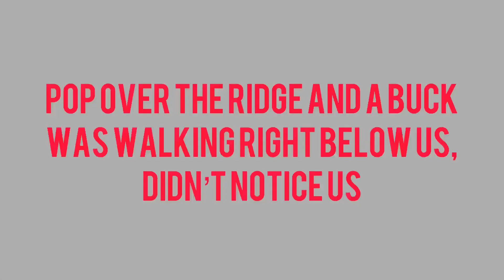KATIES FIRST BLACKTAIL | 2020 OREGON BLACKTAIL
Watch Katie as she hunts her first ever blacktail buck.

Did you know fold em like a chair is on facebook & Instagram? Check us out as we adventure into Gods glorious outdoors!